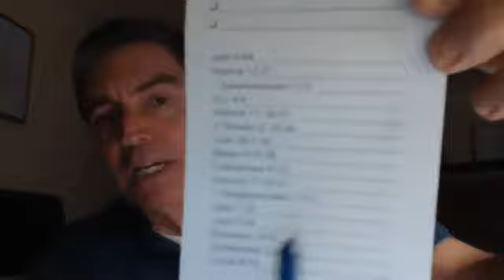Zoom Call on DMM Transformation Groups